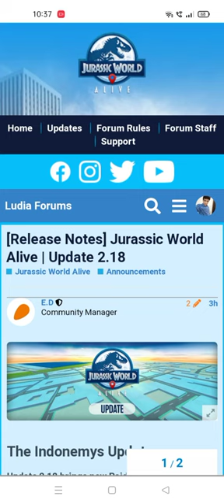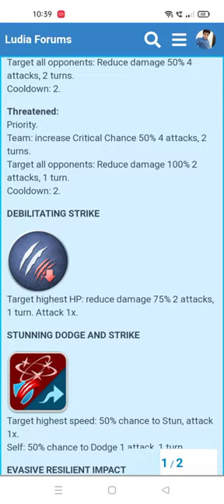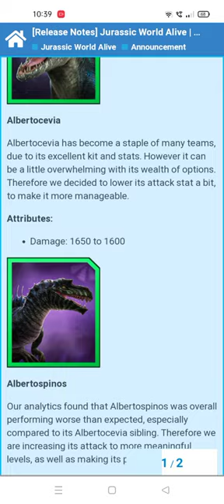UPDATE 2.18 RELEASE NOTES|| THE INDONEMYS UPDATE|| Jurassic World Alive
UPDATE 2.18 RELEASE NOTES|| THE INDONEMYS UPDATE.